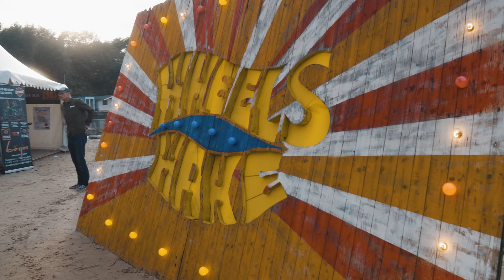Wheels and Wake 2021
Impressionen der WHEELS & WAKE 2022